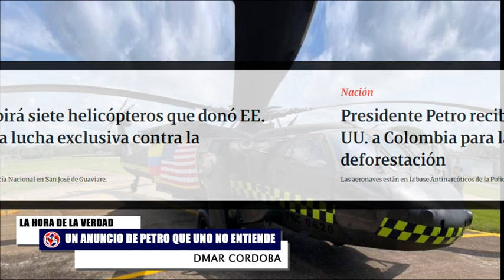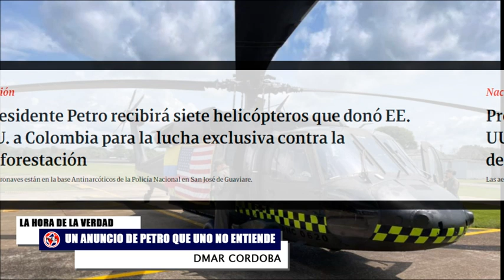🎯 UN ANUNCIO DE PETRO QUE NO SE ENTIENDE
El presidente de la República, gustavopetro recibirá en San José del Guaviare, la donación que hizo el gobierno de estadosunidos del mandatario de ese país, Joe Biden, de siete helicópteros black hawk, los cuales serán utilizados exclusivamente para la lucha contra la deforestación, en zonas estratégicas del territorio nacional.